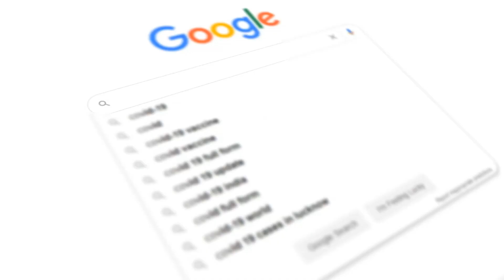Benefits of KSA Expat Business Community